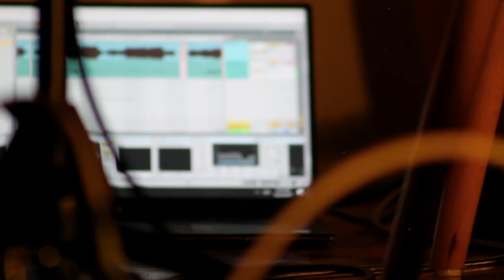Concierto de Cierre Mabe Fratti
Mabe Fratti - compositora y violonchelista (Guatemala / México)
Festival Futuro Naranja
Universidad del Valle de Guatemala